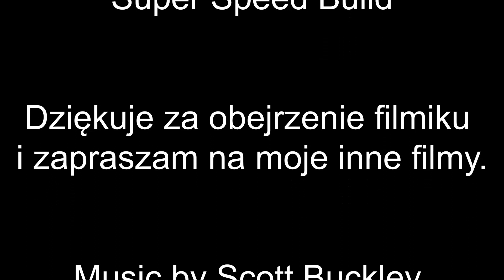Unboxing Lego Friends 41347 - Super speed build.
Lego Friends 41347 - Kurort w Heartlake.